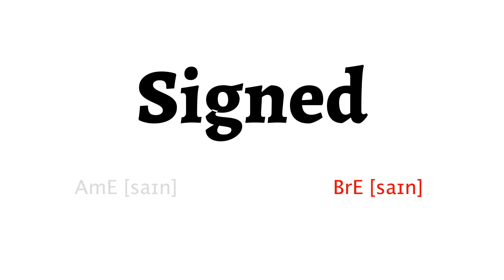How to Pronounce signed in American English and British English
Learn how to say signed with HowToPronounce Free Pronunciation Tutorials.
This video shows you how to pronounce signed correctly in American English and British English.